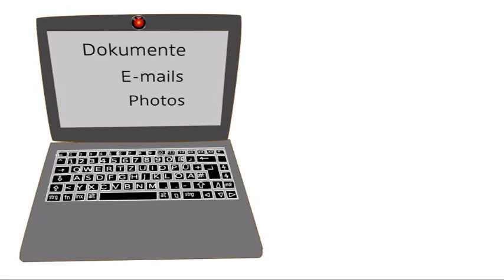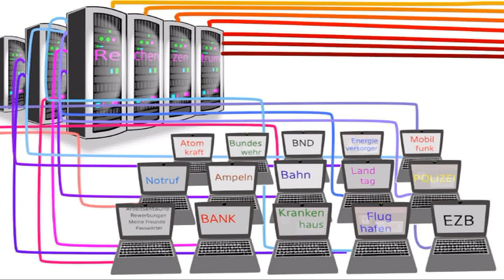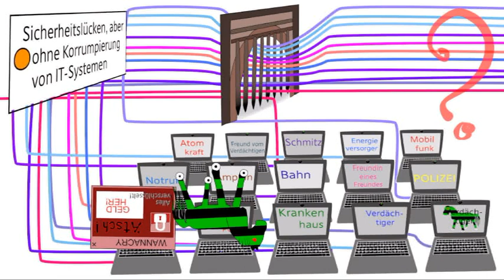Hessentrojaner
Die Piratenpartei Hessen legt Verfassungsbeschwerde gegen das neue Polizeigesetz und den darin enthaltenen Staatstrojaner ein. Hilf uns, diese Beschwerde zu finanzieren!